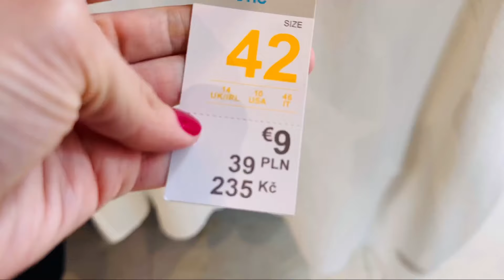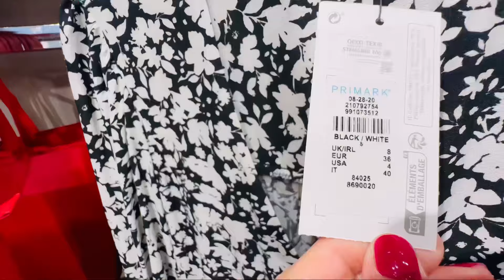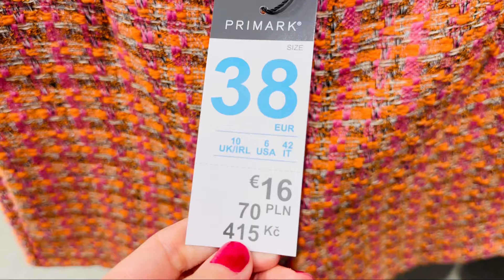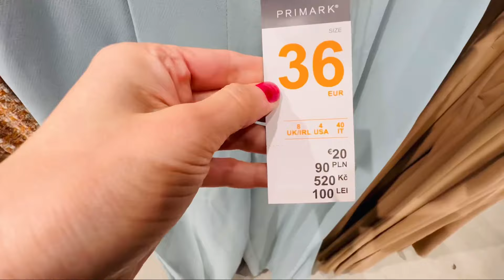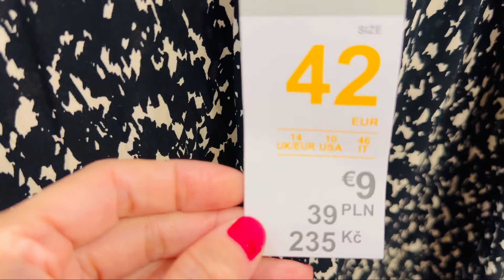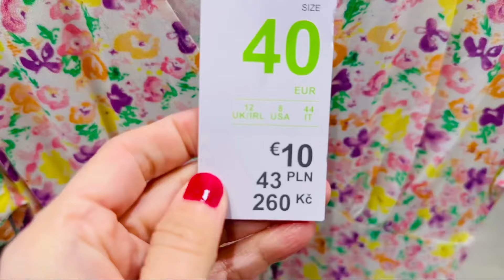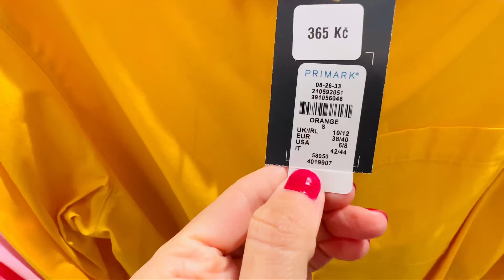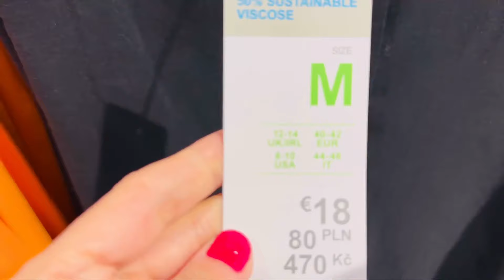PRIMARK NEW COLLECTION WOMAN’S 2023/April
Hi, I love beautiful and fashionable clothes! In this video I will show a new collection of PRIMARK 💕I invite you to watch this video. I'll show you the prices of the new collection.